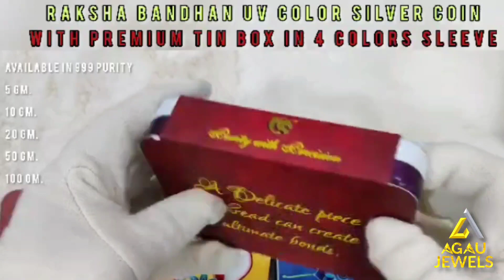RAKSHA BANDHAN COLOR SILVER COIN 999 With Imported Capsule and Premium Box with 4 Colors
_*RAKSHA BANDHAN COLOR SILVER COIN 999*_
_With Imported Capsule and Premium Tin Box with 4 Colors Sleeves_

*_AVAILABLE SIZES_*

_*5 Grams*_
_*10 Grams*_
_*20 Grams*_
_*50 Grams*_
_*100 Grams*_